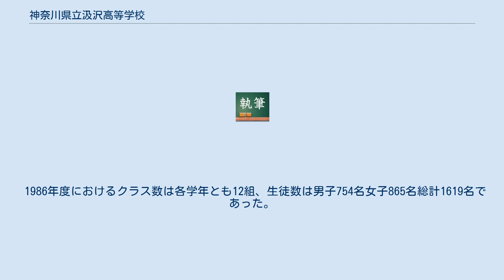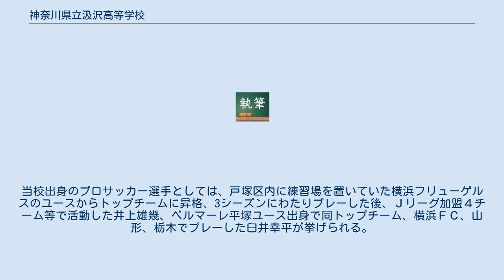神奈川県立汲沢高等学校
神奈川県の公立高等学校_(廃止)
神奈川県立汲沢高等学校（かながわけんりつぐみさわこうとうがっこう）は、神奈川県横浜市戸塚区汲沢町973にあった県立高等学校。
通称グミ高。
 高校百校新設計画に基づき1979年4月に開校、第一期生180名入学。
当初は旧戸塚区（現栄区）小菅ヶ谷町2084所在の仮校舎を使用していたが、1983年3月、汲沢町に完成した本校舎へ移転。
2003年、横浜市栄区の県立豊田高校と組織統合、履修形式などが大幅に刷新され、神奈川県立横浜桜陽高等学校として新たに開校したが、校舎や諸設備はそのまま引き継がれている。
 教育目標としては、「学力を高め、知性を磨く」、「心身を鍛え、人間性を育てる」、「個性を伸ばし、協調性を養う」の3点が掲げられる一方、3葉のイチョウを組み合わせた校章には、可能性を秘めた若者がここに集い、成長していくようにとの旨のメッセージが込められている。
 1986年度におけるクラス数は各学年とも12組、生徒数は男子754名女子865名総計1619名であった。
生徒の居住地の内訳は、戸塚区内が約1400名、通学方法は徒歩と自転車が合計約750名、バスのみが570名であり、戸塚区外からの通学者は比較的少数であった。
 同年度における学校行事としては、5月上旬に生徒総会、同下旬に体育祭、7月中旬に球技大会と演劇教室、9月下旬に文化祭、11月上旬に修学旅行、同下旬に生徒総会、12月中旬に球技大会、同下旬にスキー教室、2月上旬にマラソン大会、3月中旬に球技大会、映画教室がそれぞれ実施されている。
 同年度の部活動としては以下の32の部が設けられていた。
 同好会としては、ダンスと園芸の二つが活動していた。
 落語家の立川志の八が汲沢小学校、汲沢中学校から当校に進学している 。
当校出身のプロサッカー選手としては、戸塚区内に練習場を置いていた横浜フリューゲルスのユースからトップチームに昇格、3シーズンにわたりプレーした後、Ｊリーグ加盟４チーム等で活動した井上雄幾、ベルマーレ平塚ユース出身で同トップチーム、横浜ＦＣ、山形、栃木でプレーした臼井幸平が挙げられる。